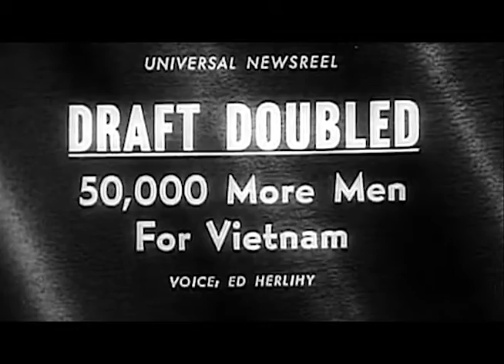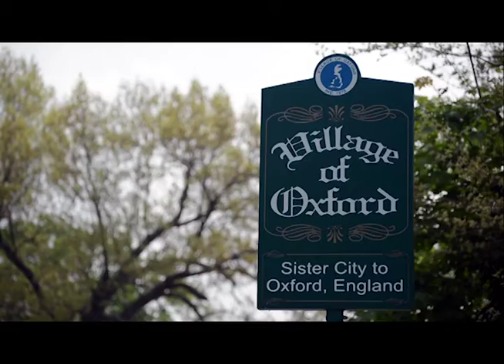DAV's 2013 Outstanding Disabled Veteran of the Year - John Todd